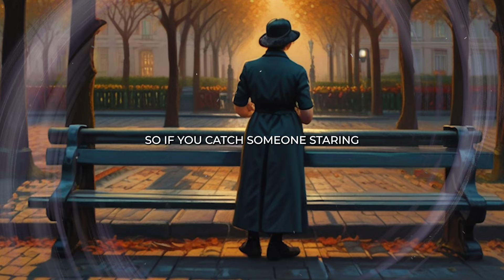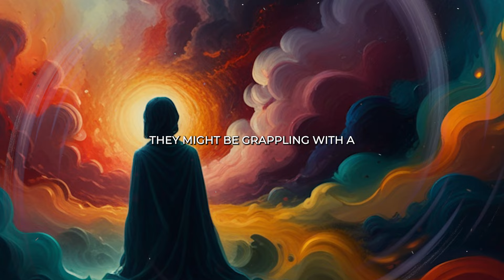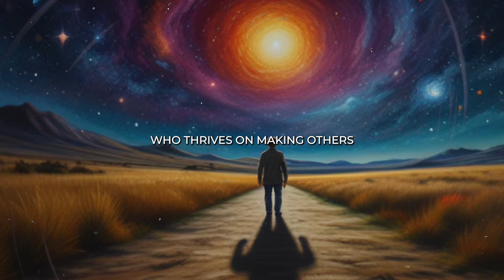Reasons Why You Catch STRANGERS Staring, They CAN'T Keep Their Eyes Off of You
Ever wondered why strangers can't seem to take their eyes off you? 🤔 In this intriguing video, we delve into the fascinating reasons behind those lingering stares. From the energy you radiate to the subconscious signals you send, discover the hidden factors that make you an irresistible magnet for attention. 🌟

Once again, thank you for all the encouragement and involvement. -💖
✨Remember to always Nurture Your Light -✨